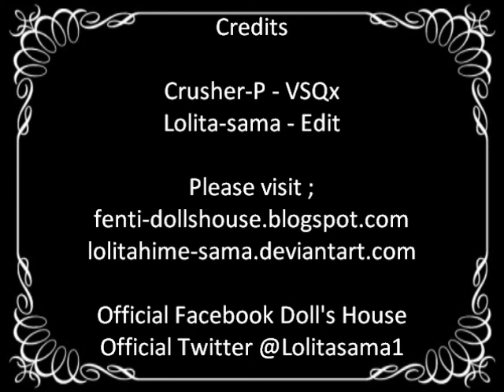Doll's House Productions - Echo (Original by Crusher-P)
Attention !

Credits Crusher-P by Original Music
Lolita-sama to Edit

Twitters

Please visit;